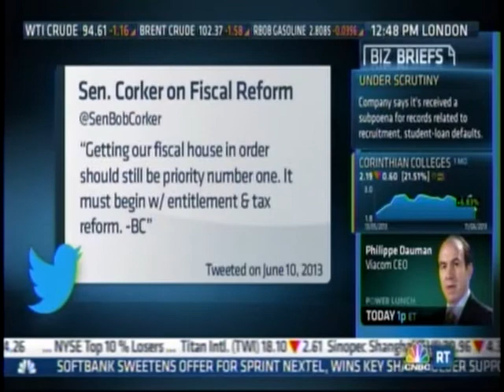Corker Discusses Need for Fiscal Reform on CNBC's Squawk Box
U.S. Senator Bob Corker, R-Tenn., member of the Senate Banking, Housing and Urban Affairs Committee, discussed the need to get our fiscal house in order on CNBC's Squawk Box Tuesday morning.
Corker said, "It's a great time for us to actually tackle the big issue [fiscal reform].  I still believe that our market, our economy would really take off if we would just go ahead and deal with this issue."

Corker went on to say that failing to get our fiscal house in order is "the thing that's keeping people from investing even more in the future...it's not just affecting our economy, but our standing around the world."